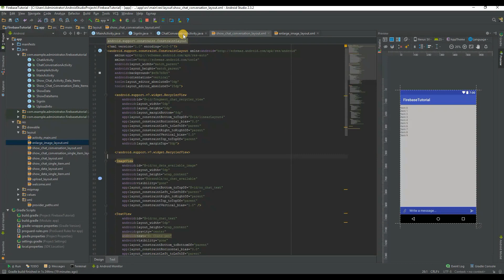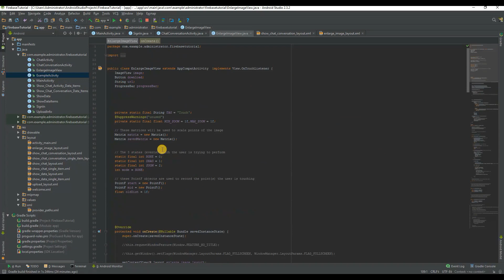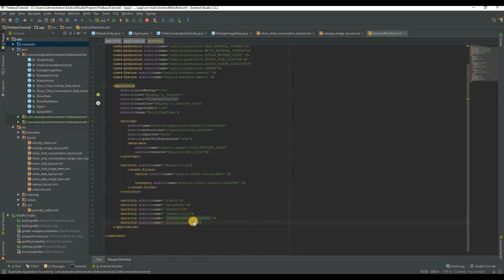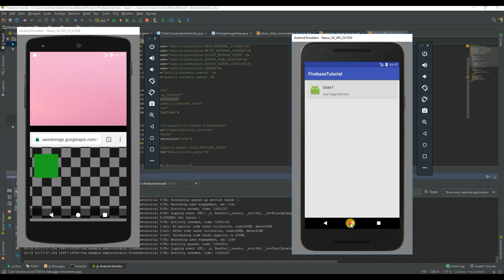Android Tutorial - Chat Application with Firebase - Part 5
Android Firebase Chat Application With gallery and Camera image Upload and Download images..

You can Find Source Code here

Don't forget Post A Thanks  :)